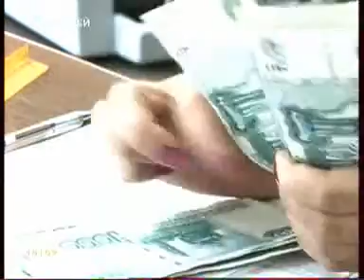enisey 2909 044 1